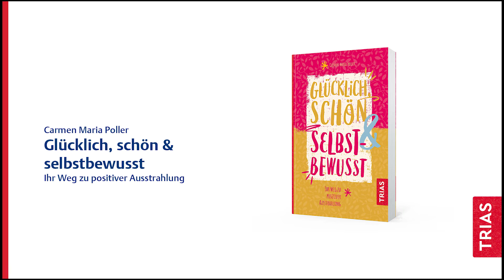Carmen Maria Poller spricht über ihr Buch „Glücklich, selbstbewusst und schön“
Wer sich gut fühlt, strahlt das meist auch aus.

Persönlichkeitstrainerin Carmen Maria Poller weiß, wie wichtig es ist, sich selbst zu kennen und zu lieben, um Selbstbewusstsein und Charisma auch nach außen zu tragen. In ihrem Buch „Glücklich, schön und selbstbewusst. Ihr Weg zu positiver Ausstrahlung“ (TRIAS Verlag, Stuttgart. 2018) beschreibt sie, wie man Gedanken in positive Gefühle verwandelt und so das gewisse Etwas entwickelt.

Link zum Buch: